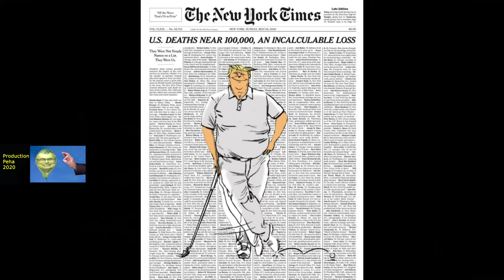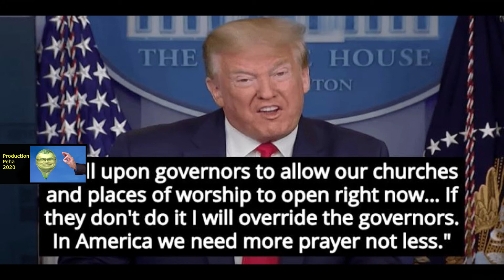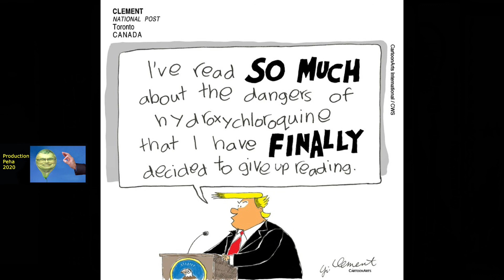Trumpinettes Coronacinglés et Covidiots 28 mai 2020